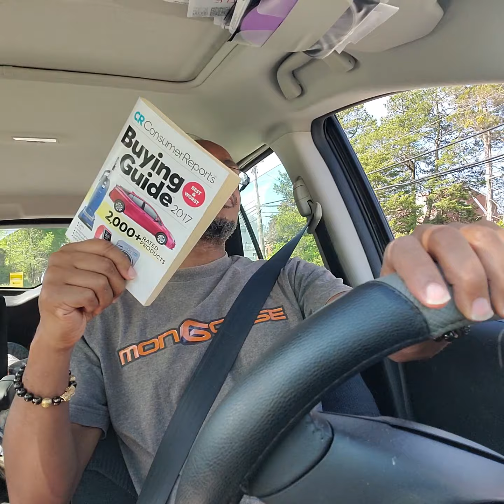Women/Children & Your Electronics Oh My!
About me: Born and raised in Brooklyn, Newyork (USA). Iam an Ex-male Fetish Escorter/Gigolo, Sexologist, Schizologist , Schizo-Indigo, Comedian, Dynamic ENGLISH Teacher, Empath, Indigo, Health Nut, Personal Fitness Trainer, Tax preparer, Gamer, Missionary, Psychologist/Therapist of sorts, emeraldpillarking Creator, Gen X (Born in 1974), Educator, Eccentric Counselor, Renaissance King, Artist, Ethiopia traveled, Dating Advisor, Innovative, Father, Pornhub, Producer, Healer, Prodigy, ESOTERIC knowledge plus many other things Alpha!

(For just $5 month you'll receive NEW content! The higher the TIER your in the better!) Join my $15 4th Tier which is the best!!

- Father & daughter

*Emerald Pill is a Non-Simp Pimp style/CYA (Cover Yo Arse)/Psycho Philosophy/Renaissance Pill/Magic/Indigo/Solomon/ESOTERIC and PURE HEART PILL All in One in which the matriarch (Lilith Curse)in ALL its forms will have no effect apon U!!!

You can request personal inbox Messenger video/chat (it's video chat is much clearer, anytime!! emeraldpill )

Currently on Marthious knowledge 6 (Maybe Traveling to The Gambia 🇬🇲 or Kenya in 2021)